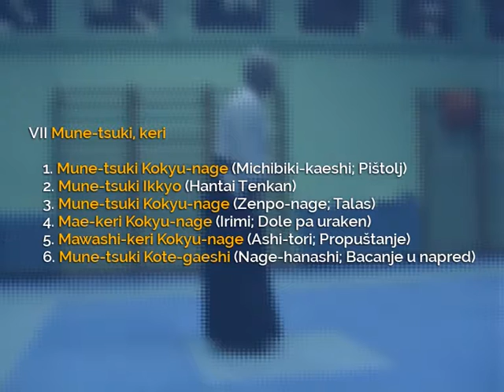29.7 Taigi - Mune-tsuki, keri